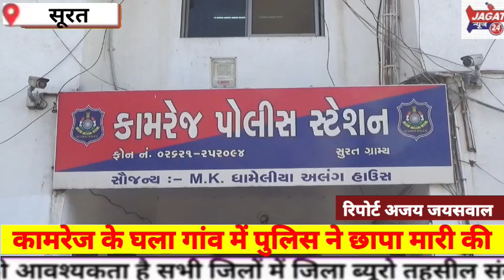कामरेज के घला गांव में पुलिस ने छापा मारी की